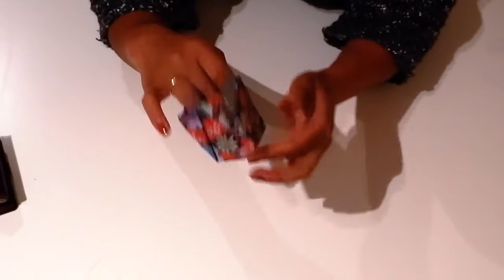🔴(DIY) พับถุงช็อปปิ้งจิ๋วตกแต่งต้นคริสต์มาส หรือจะทำเป็นเหรียญโปรยทาน | Art and Crafts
ช่องของณัฐฐา พาเที่ยวจะใช้ชื่อเพจในเฟสบุ๊คอันเดียวกันกับ YouTube นะ คะ คือ Travel with Markus and Nattha
ณัฐฐาจะรวมทั้งข่าวสารดีมีประโยชน์ทุกอย่างที่เกี่ยวกับเยอรมันนี แล้วก็พวกงานศิลปะ และงานฝีมือ รวมด้วยกัน ค่ะ ถ้าไม่อยากพลาดติดตาม ได้ที่นี่เลยค่ะ 🌸🌸
อีก1 ช่องทางการติดต่อข่าวสาร จาก ณัฐฐา พาเที่ยวนะคะ 🌸👇🏼🌸
 Youtube: Travel with Markus and Nattha
Facebook :Travel with Markus and Nattha